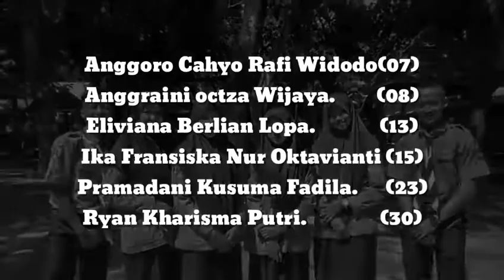Listrik Tenaga Jeruk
kimia hebat
Vidio ini menayangkan tentang pembuktian bahwa buah bisa dijadikan baterai.
Penasaran dan ingin mencobanya?
Silahkan tonton sampai selesai!